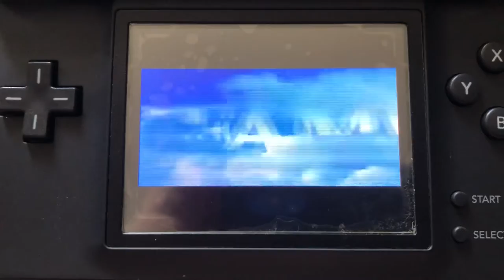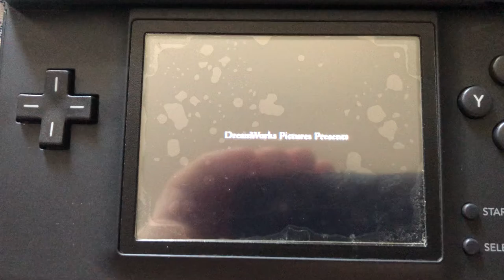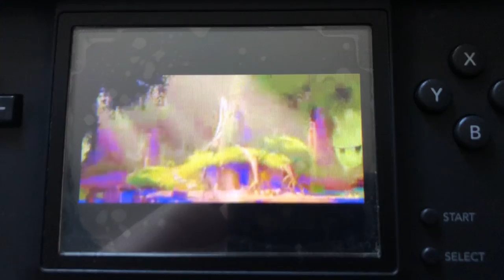The crispiest way to watch Shrek